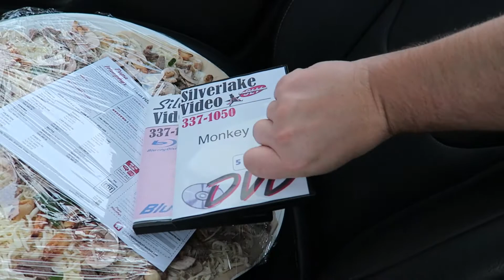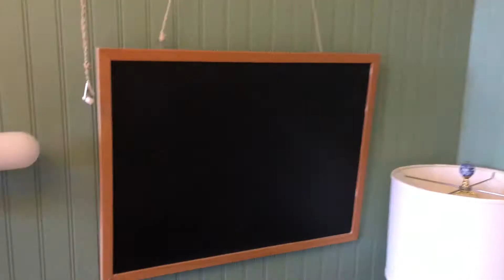Drunk guy on a plane !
This week we had friends over and I traveled to San Francisco for work.  There was a drunk guy next to me on the flight. It was a great week!

Beme: rblairworld